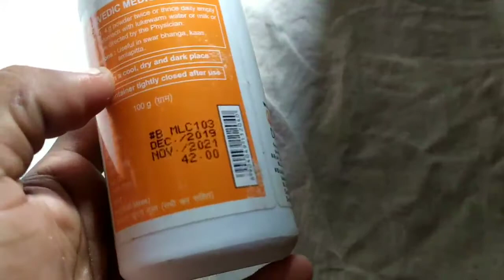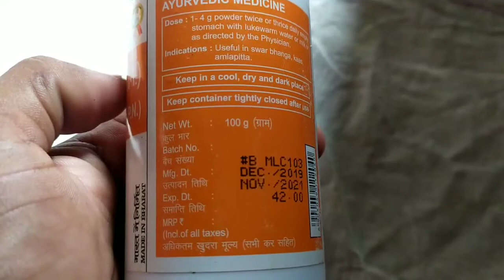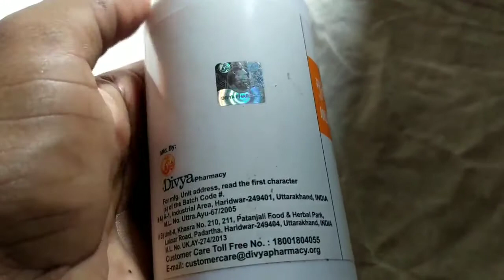Mulethi churna ke benefit and full information in hindi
सावधानियां-।   हमारे द्वारा दी गई जानकारी सिर्फ ज्ञान के लिए हैं इस video में दी गई जानकारी से हम आपको पूरा विश्वास नहीं दे रहे और ना आपको ऐसा करने के लिए कह रहे जब भी आपको कोई भी औषधियों का प्रयोग हमारे या किसी भी YouTuber के video देखकर करना है तो आप एक बार अपनेAroveda   चिकित्सक से परामर्श जरूर कर लें बरना किसी प्रकार की हानि के लिए हम या हमारा चैनल जबाब दार नहीं होगा ?(धन्यवाद,